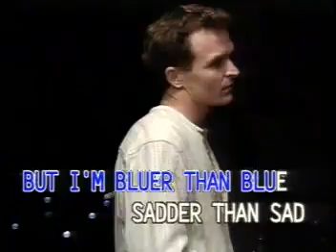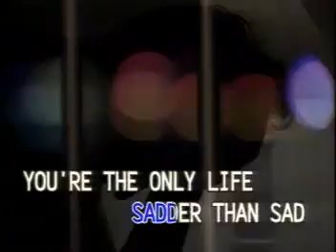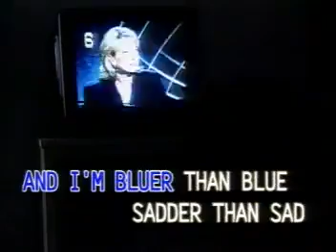7 - Bluer Than Blue - Barry Manilow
VCD Title: Famous Super Hit Songs: Best of Male Classics, Volume 4
Record Label: Famous Entertainment Corp./Focus International (Phil.) Corp.
Catalog No.: VCD-FG-S48
VCD Release Date: March 5, 2002
Video editing: Ampex ADO/Abekas A51
Color Process: NTSC/Technicolor/30fps